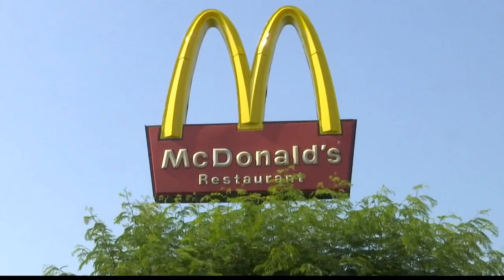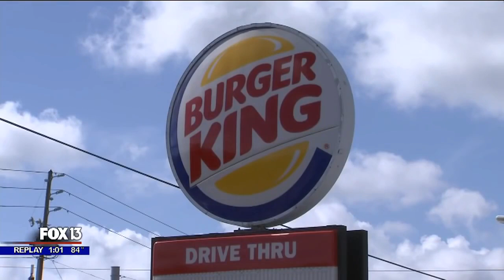The Dangers of Fast Food